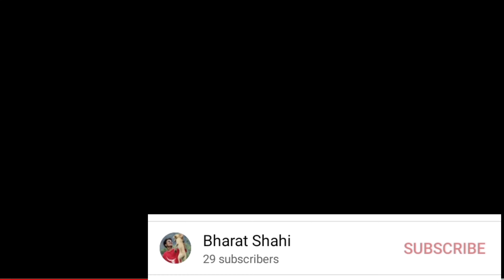गफाडी (Funny Video)